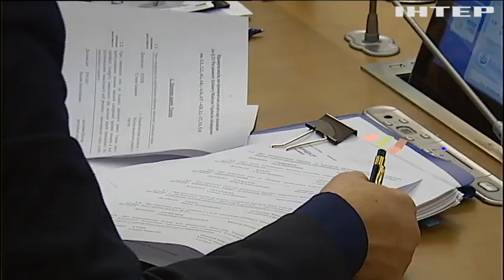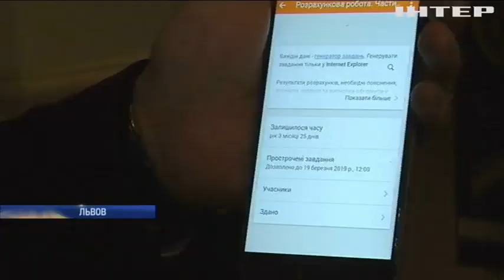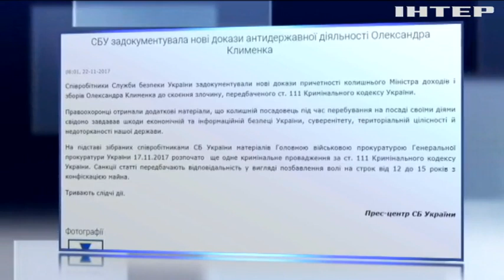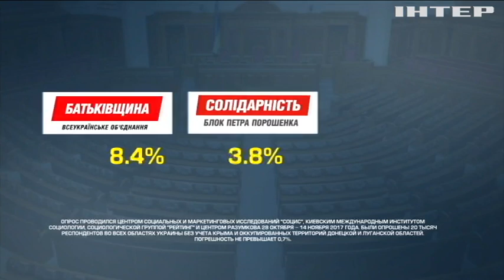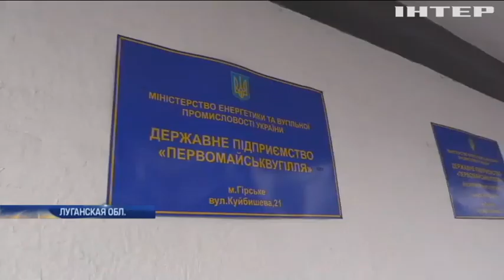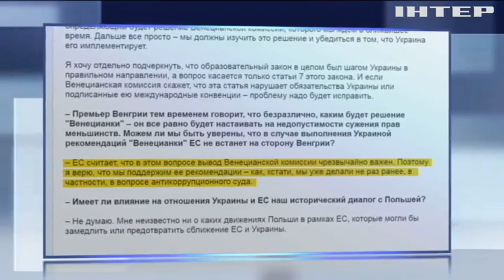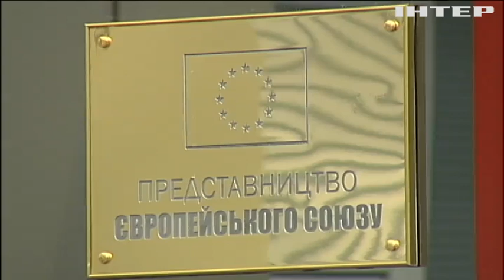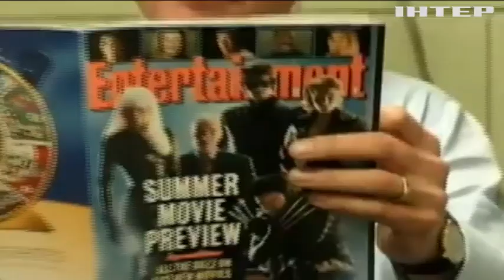Подробности, выпуск за 23 ноября 2017 года